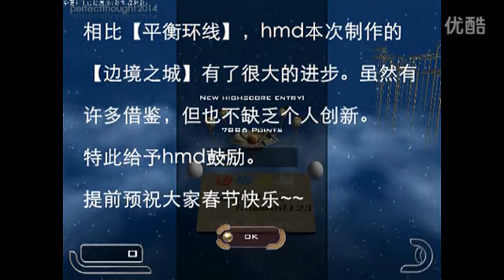Ballance homemade map【Border city】